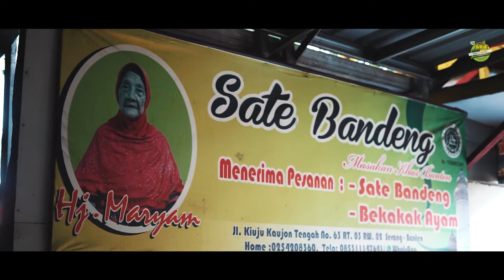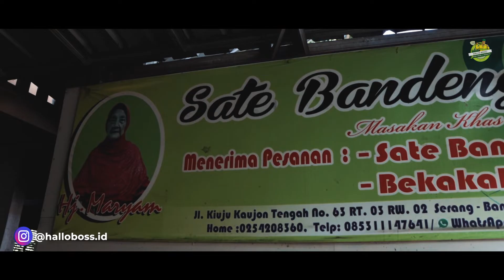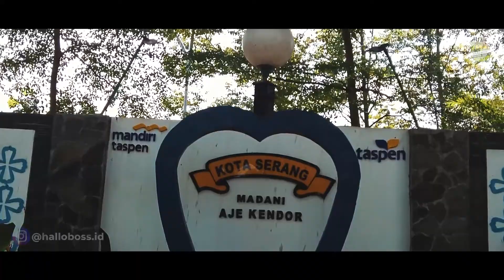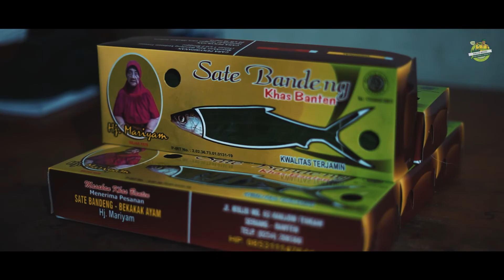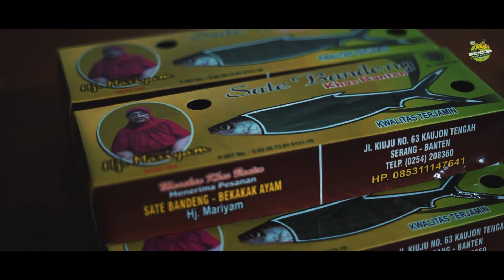Kisah Sate Bandeng Hj. Maryam Serang - Oleh-oleh Khas Banten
Sate Bandeng kini terkenal sebagai oleh-oleh khas Serang Banten. Sate Bandeng Hj. Maryam merupakan salah satu perlopor dari populernya sate bandeng. Usaha yang dirintis dari tahun 1970an dan terus eksis sampai dengan sekarang telah melalui berbagai generasi. Saat ini usaha sate bandeng Hj. Maryam telah dipegang oleh cucunya, yaitu kang Dea Rahmat.

Bagaimana cerita meneruskan usaha keluarga dan awal mula dari usaha Sate Bandeng Hj. Maryam, saksikan hanya di Channel HalloBoss!

Informasi Sate Bandeng Hj. Maryam :
Alamat : Sate bandeng dan bekakak ayam Hj Mariyam
Jl kiuju kaujon tengah No 63 Rt 03/02 Serang-Banten
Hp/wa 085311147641